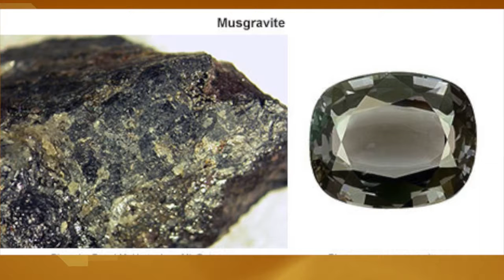Top 10 Beautiful, Rare, and Expensive Gemstone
Beautiful, Rare, and Expensive Gemstone